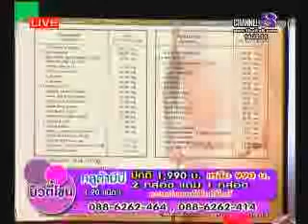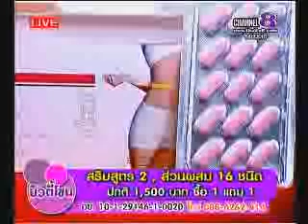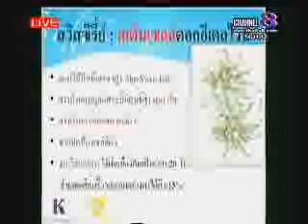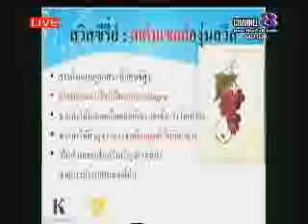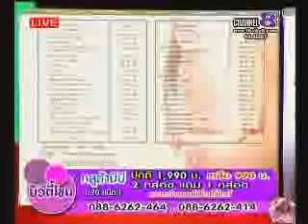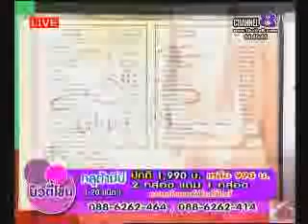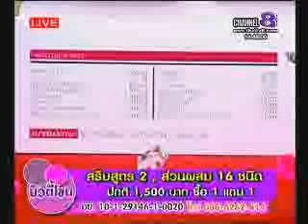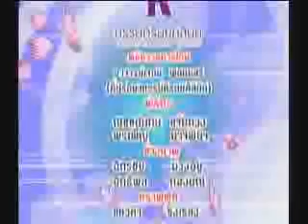ช่อง8 รายการ บิ้วตี้โซน 7 1 57